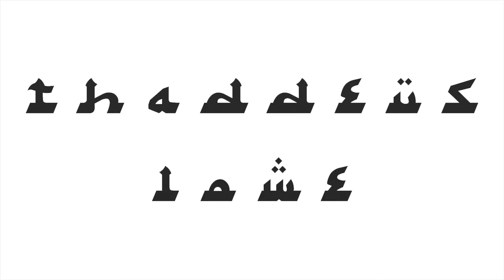Thaddeus Lowe Live EPK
Book Thaddeus Lowe for your next event, the band of native New Yorkers includes members with over 20 years of experience, frontman Nadeem Gibran Salaam has played over 500 gigs across the United States including venues like CBGB's and Gramercy Theatre. He has performed live on Morning Television, his projects have opened for Nine Days, As Tall As Lions and have been published in Metro NY, NY Times, Newsday, & Timeout NY.